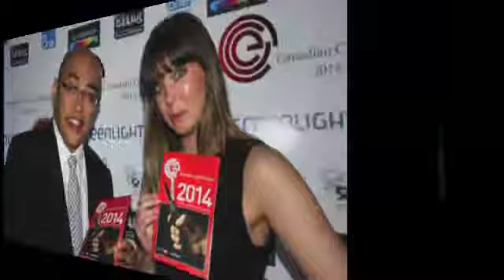KATIE CHATS: C.C.E.AWARDS, RODERICK DEOGRADES, EDITOR/NOMINEE, THE GHOSTS IN OUR MACHINE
KATIE CHATS with Editor/Nominee RODERICK DEOGRADES, C.C.E., (The Ghosts In Our Machine), at the Canadian Cinema Editors Awards on June 5 at the Capitol Event Theatre in Toronto. 05/14